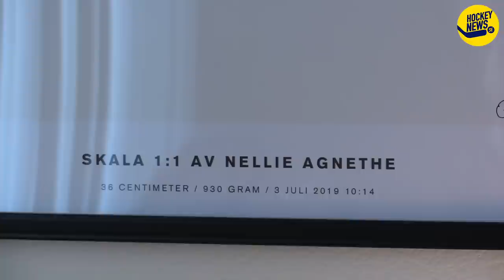Emil Djuses omtumlande sommar: "Nellie föddes tre månader för tidigt"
Östersundsprodukten Emil Djuse var en av SHL:s bästa backar förra säsongen.
I år gör han sin första säsong i Nordamerika efter att ha skrivit på ett ettårskontrakt med Dallas Stars
I går blev han bortbytt till Florida Panthers organisation – HockeyNews.se var på plats i Austin och träffade honom kort innan bytesaffären och han berättar bland annat om sommarens skräckupplevelse när dottern Nellie föddes tre månader för tidigt när han och sambon befann sig på semester i Spanien.